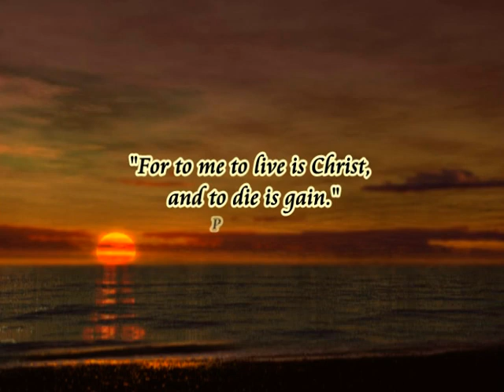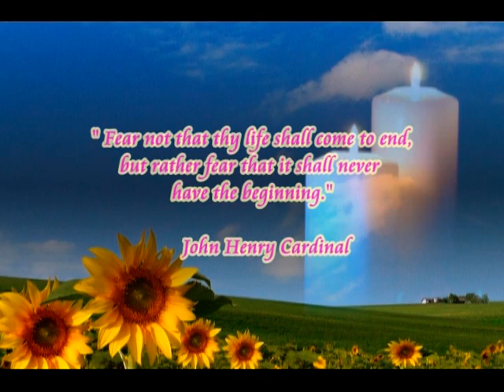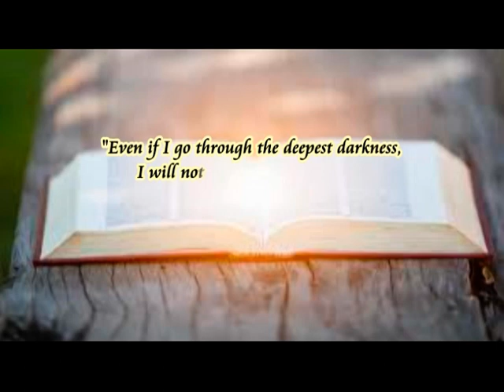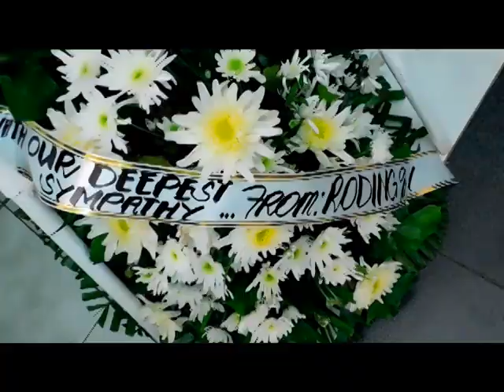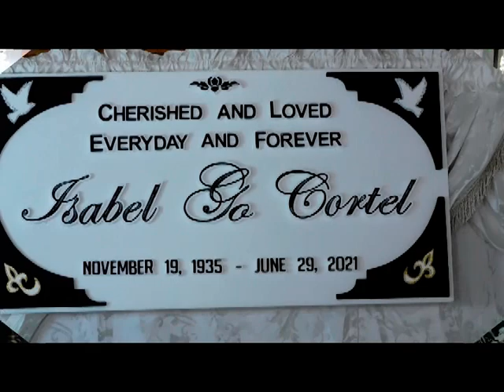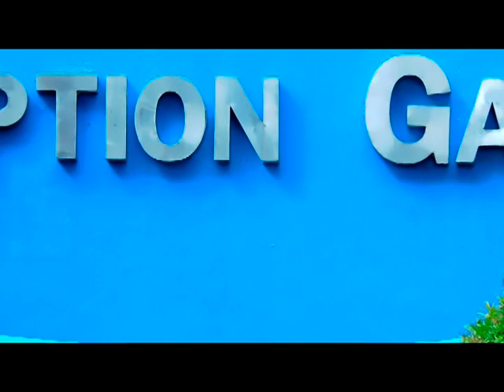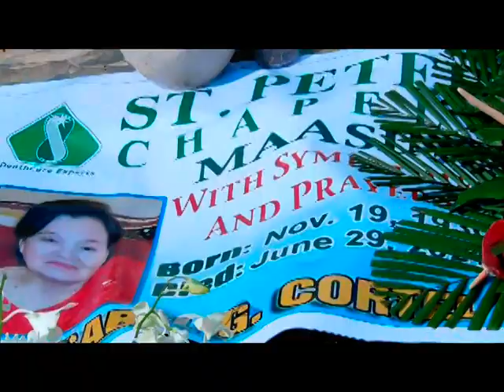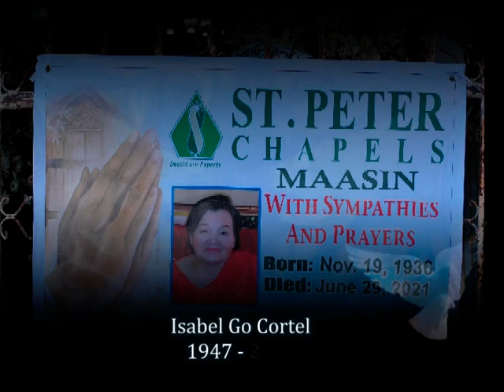Nanay Sabel Video